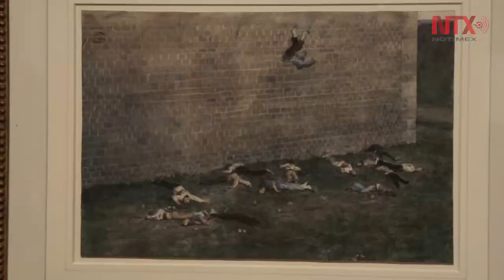Impresionistas franceses vuelven a Londres a exposición en Tate Britain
Una nueva exposición en la Tate Britain explora la obra de artistas exiliados franceses como James Tiissot, Camille Pissarro y Claude Monet, que escaparon de París durante la devastadora guerra franco-prusiana de 1870